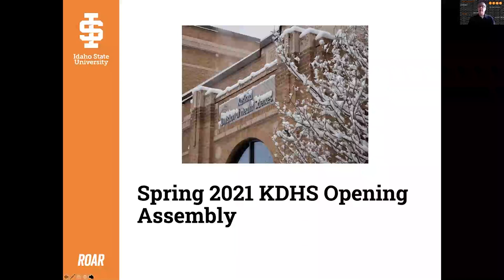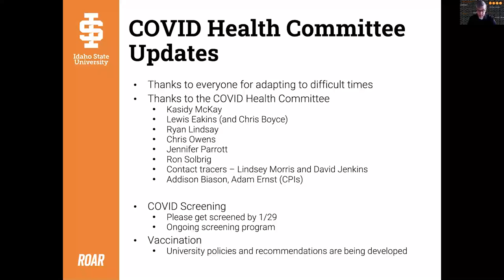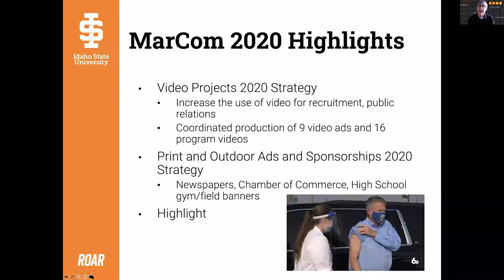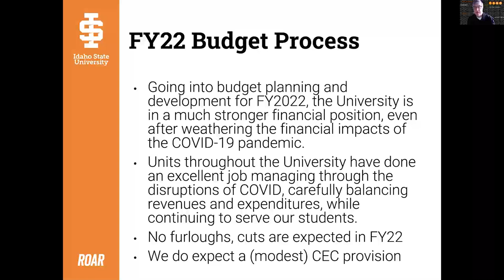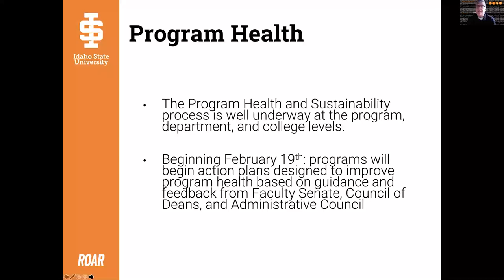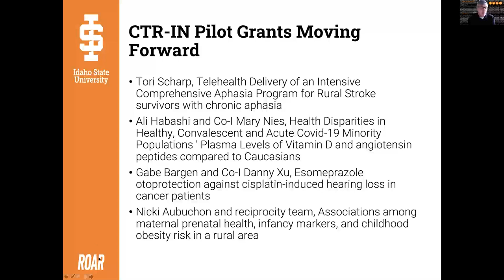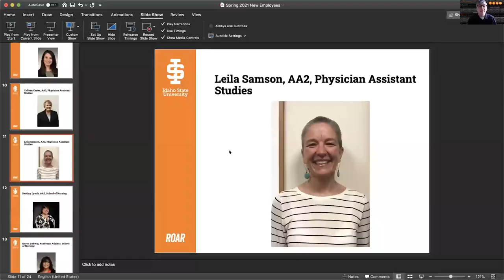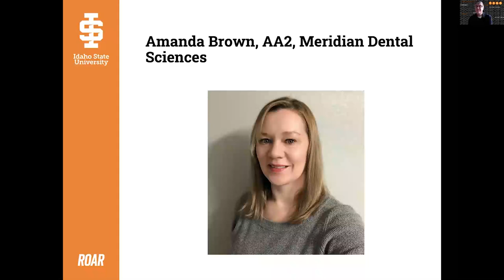Kasiska Division of Health Sciences Town Hall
The Idaho State University Kasiska Division of Health Sciences Town Hall Jan 22, 11:30 a.m.